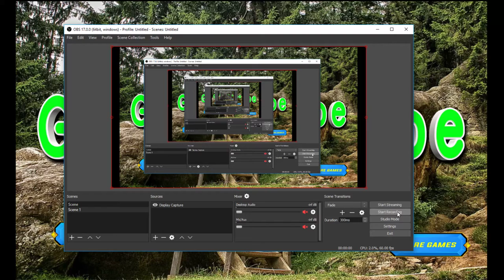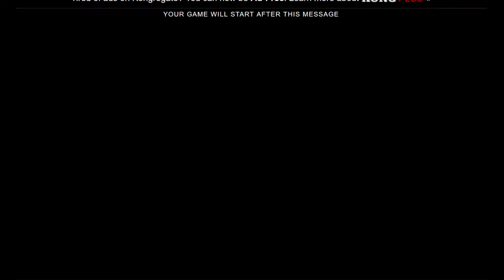Knf Rescue Gold From Forest Cave escape the room walkthrough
Game: Knf Rescue Gold From Forest Cave

Knf Rescue Gold From Forest Cave is the 117th escape game from KnfGame. The Story of the game is to rescue Gold treasure from the forest cave. Use the objects around the forest and solve some interesting puzzles to find the hidden gold treasure. Good luck and have fun playing Knf escape games, free online and point and click games.

Game was made by:   knfescapegame